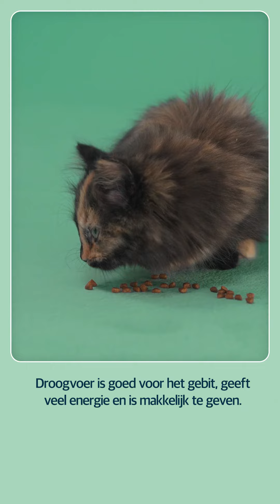Etenstijd voor je kitten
Als niet kattenbaasje heb je veel vragen. In deze video leggen we meer uit over het eten voor je kitten. Meer weten? Meld je aan voor alle kittentips van onze dierenartsen.